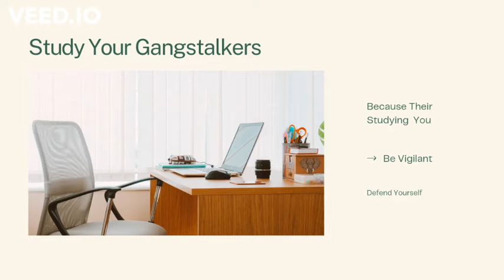Study Your Gangstalkers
The clique of females on your job, that group of guys in front of the gas station, the team of tenants within the apartment complex or just the team of people that you see staring at you as you walk past. Yes they are gangstalking you, trying to learn things about you that your not willing to share with them. You are a mystery to the people that want to hurt, harm or destroy you. so studying you is the only way they'll gain information about you. Yet you have an advantage when you remain silent and study each individual within a group of people stalking, harassing, taunting or provoking you. Examine the areas of your life that each person is attacking and you'll find your answer on how to defeat that person.